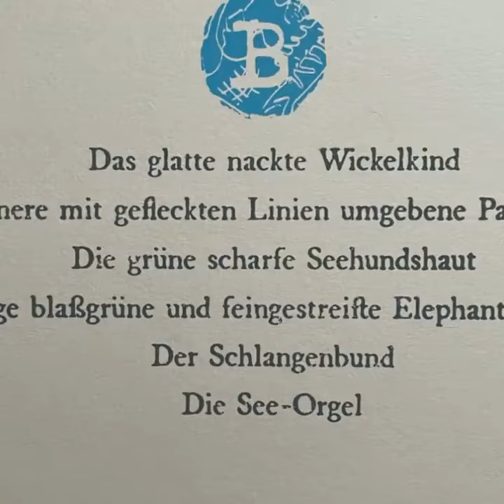Brannten Schnüre “Muschelsammlung” 2017 Vrystaete / 2021 Milder Wahn